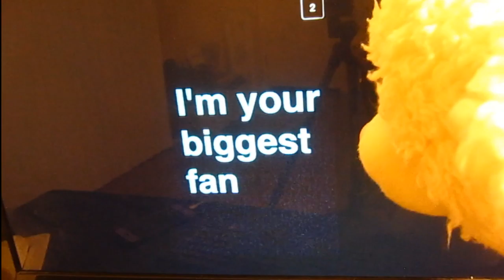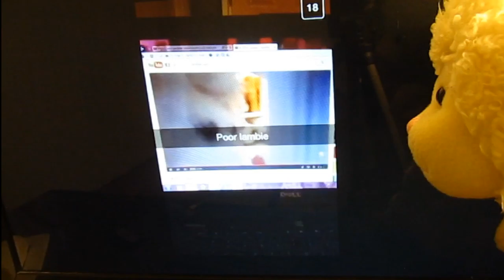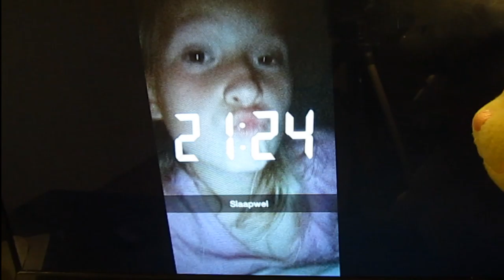#470: Lambie Opens Your Snapchats! - LambCam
Lambie opens your Snapchats! Thank you for all those who submitted!

LambCam is a children's entertainment company. Since May of 2010, Lambie has entertained children & adults all over the world with her outrageous adventures! With over 6.3 million views & over 13,300+ subscribers that's quite an accomplishment!